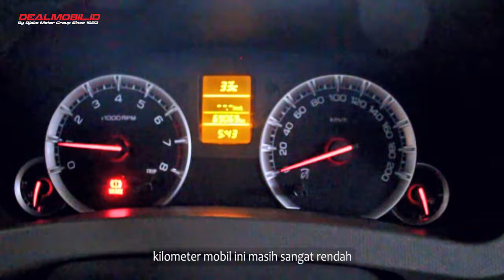Review Suzuki ERTIGA DREZA 2016 Indonesia - Jok Super Nyaman?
Review Suzuki Ertiga Dreza 2016 Indonesia
Suzuki ertiga dreza ini memiliki memiliki kabin lebih luas dibandingkan pendahulunya, dengan desain yang sangat nyentrik serta bahan bakar yang super efesien, Suzuki ertiga dreza bisa jadi pilihan terbaik anda untuk memiliki sebuah mobil keluarga yang elegant.

info pembelian mobil bekas :
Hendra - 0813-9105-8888